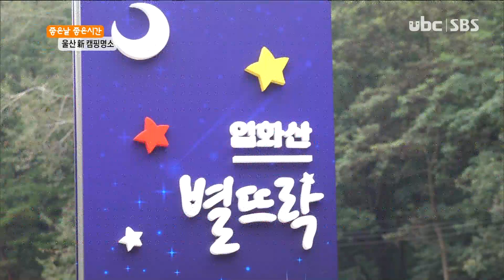울산 新 캠핑명소 [2021/08/13 ubc울산방송]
[울산 新 캠핑명소]

코로나19는 자연을 벗삼아 힐링을 즐기는 캠핑열풍을 몰고 왔는데

울산에도 크고 작은 캠핑촌이 많이 가운데, 얼마전 울산 중구와 북구 지자체에서

새로운 캠핑스팟이 생겨 관심을 끌고 있다

중구 입화산야영장에 새로 생긴 카라반장과 북구에 생긴 전국 최초 해상위캠핑장을 소개한다

(리포터 : 김언지)